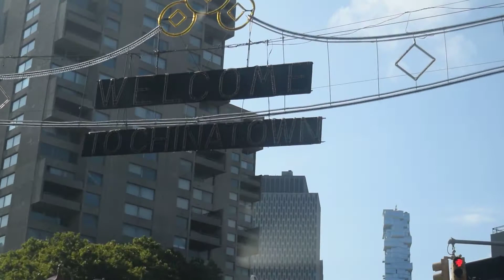A Day In NYC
Track: Dorian Rajah - Low Tide (The Observer) Instrumental